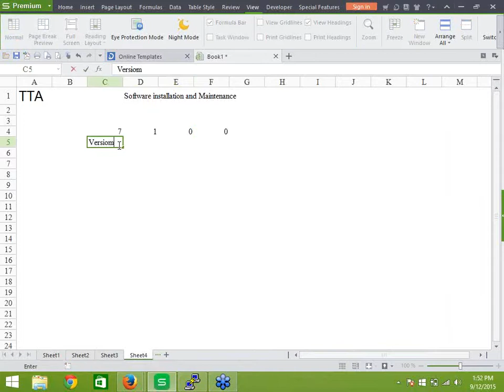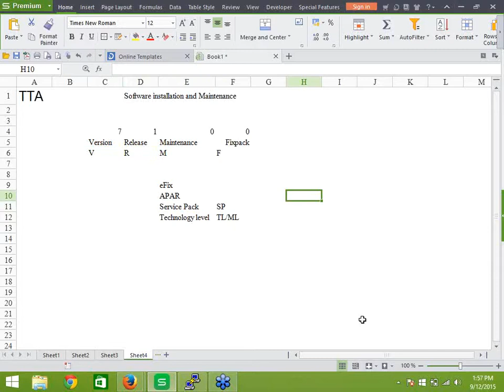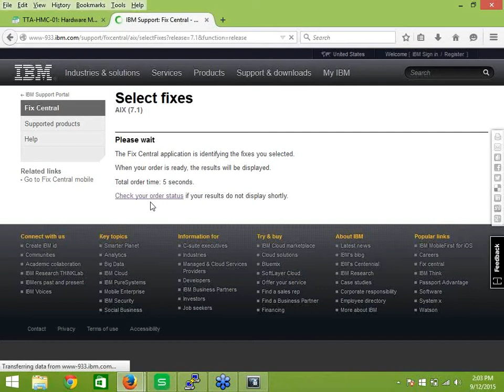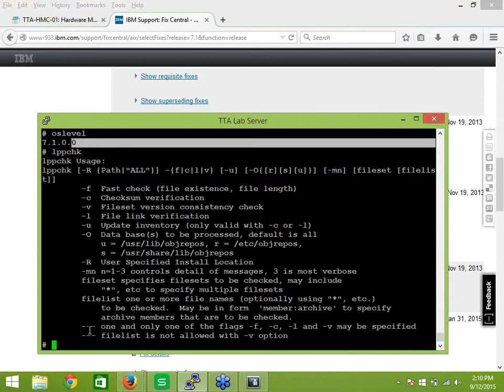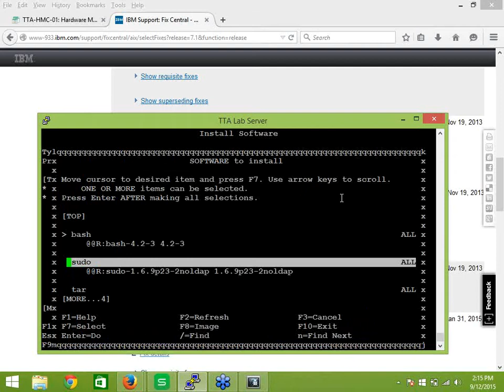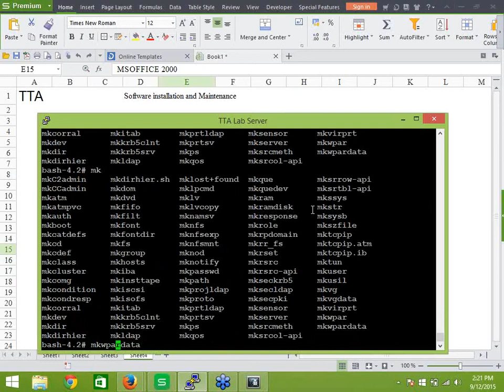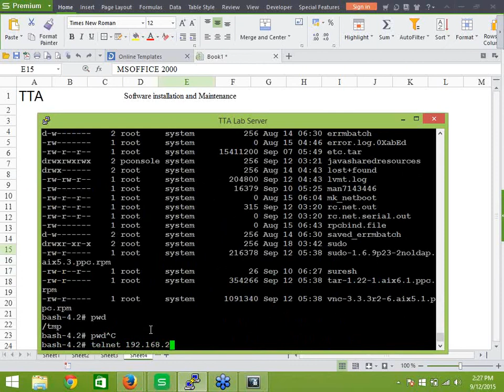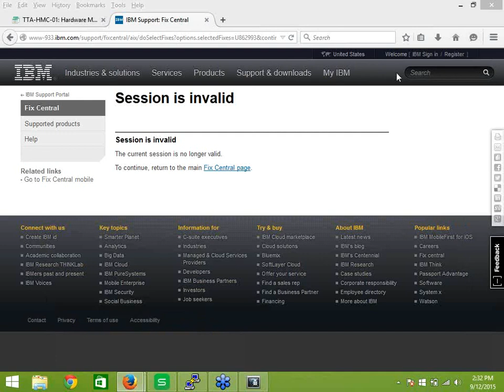IBM AIX hacmp training-TTA-Software Install and Maintenance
TTA, being the leading IBM AIX Online training in India has delivered the best in class training on
IBM AIX. TTA also provides training and certification in Linux, IBM AIX, VMWARE, OPENSTACK,
ETHICAL HACKING, AMAZON WEB SERVICES CLOUD, IBM CLOUD, BIGDATA HADOOP DEVELOPER,
BIGDATA HADOOP ADMINISTRATION at Chennai.